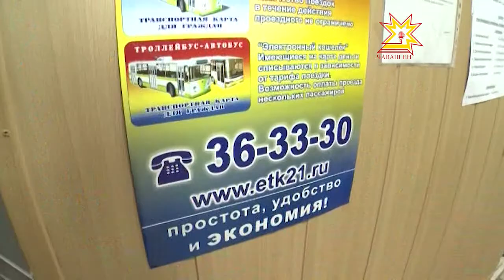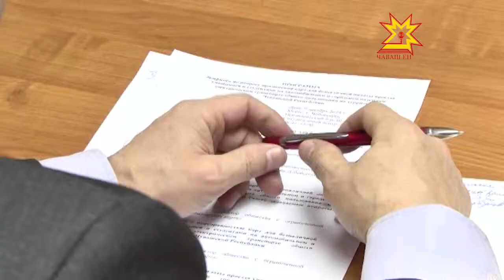Шкул ачисемпе студентсене пĕрлĕхлĕ транспорт çине куçармалла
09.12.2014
Пĕрлĕхлĕ транспорт карттипе хулари общество транспорчĕпе çула тухакансем усă кураççĕ. Пассажирсен, автобуса ларсан, енчĕкрен укçа кăлармалла мар, тÿлев тÿрех карточка урлă куçать. Пассажирăн карточкăна терминал çине хумалла, кондуктор билет пичетлесе парать. Халĕ Шупашкарта кунашкал карттăсемпе пуçаруллă усă кураççĕ. Шкул ачисемпе студентсене те кунашкал çăмăллăх çине куçармалла. Кун пирки паян вĕрентÿ министерствинче сÿтсе яврĕç.